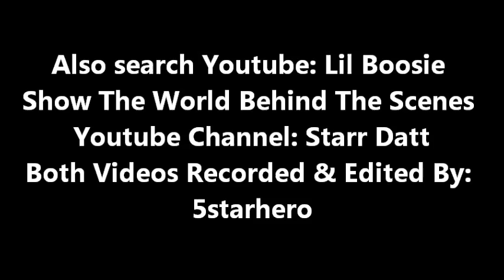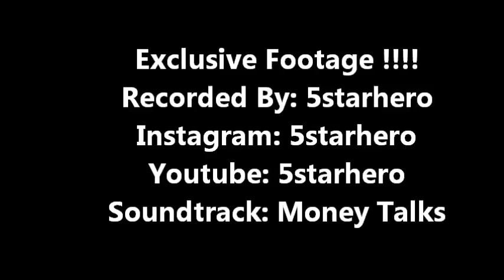LiL Boosie & His Uncle Heavy D Nae Nae (Exclusive Dance Video)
This video was record at Show The World video shoot casting in New Orleans. It shows LiL Boosie uncle Heavy D teaching LiL Boosie how to do  the new Nae Nae dance since being released from prison. It also features a new soundtrack released by the video recorder & editor of the video local New Orleans artist: 5starhero .. Also youtube search: Lil Boosie Show The World Behind The Scenes ...